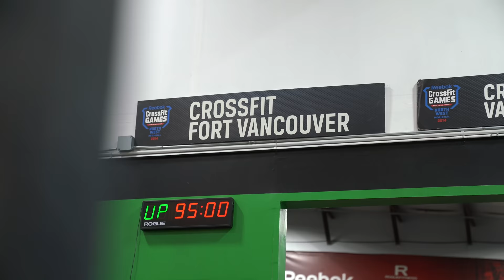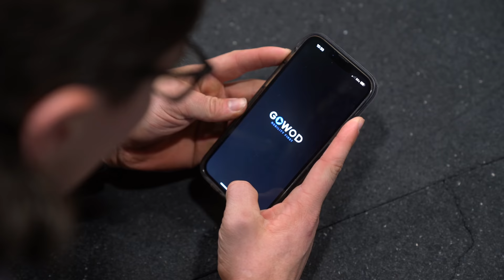THIS WORKOUT will BLOW UP your grip! ft. Ellie Turner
CBMD